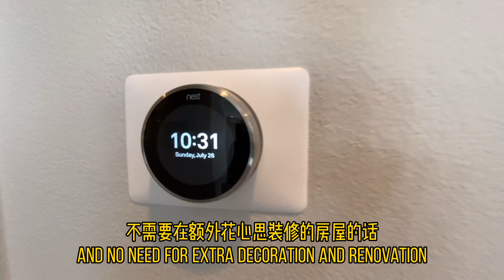【MINA探房】 加州十分学区优博琳达| 超整洁干净现代联排别墅|尼克松总统图书馆正对面的小区| 舒适生活圈 House Tour 16 Yorba Linda 4/3/2100 Condo 900K